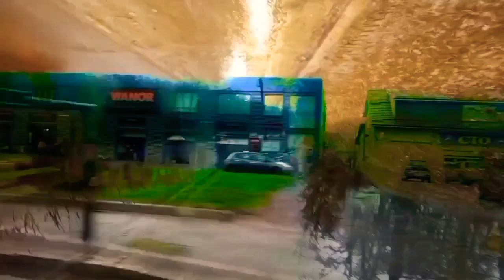Rocking music in the gym